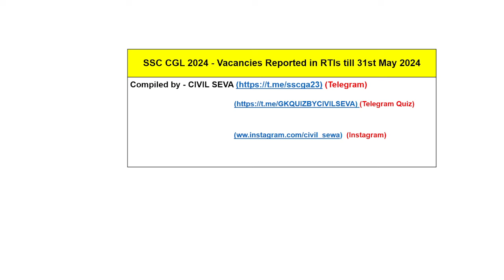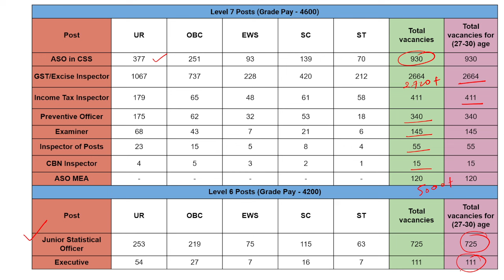SSC CGL 2024 | MAINS SAFE SCORE